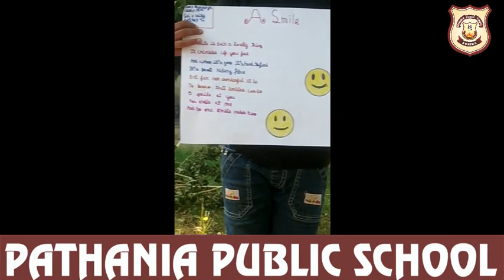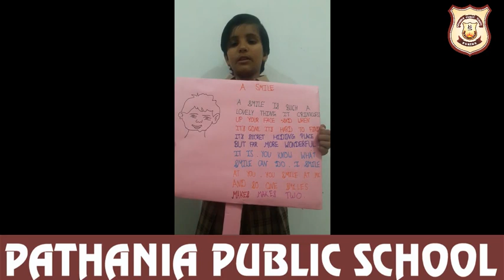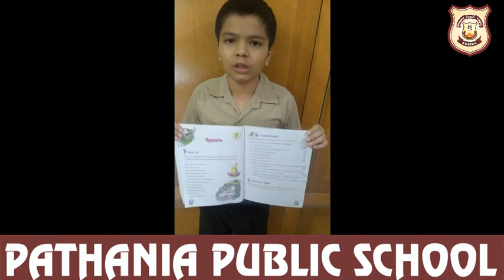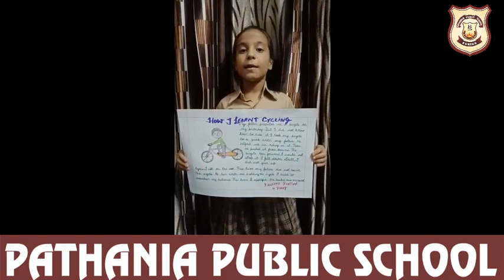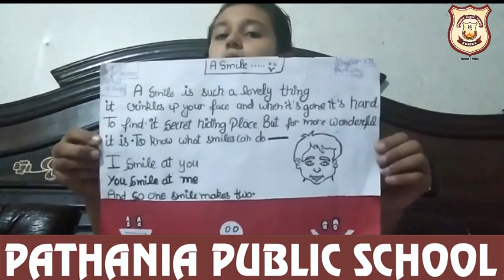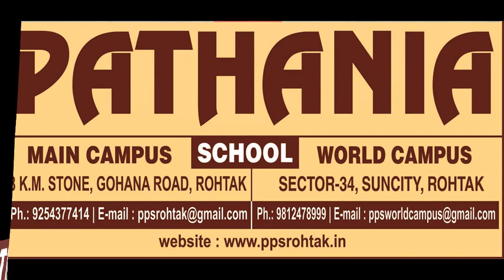IV DAISY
ENGLISH ACTIVITY